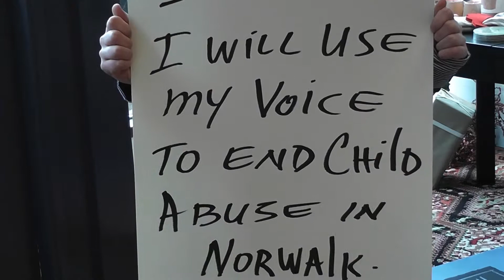CYL Takes a Different Look at New Year's Resolutions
When talking about the Center for Youth Leadership's Resolutions Project, Nic Solano, member of the organization referenced a Audrey Hepburn quote. He said, "As you grow older you discover you have two hands, one for helping yourself and one for helping others"

The Center for Youth Leadership at Brien McMahon High School is looking at the big picture when it comes to making their New Year's Resolutions.
Solano said, "A typical resolution is finally going to start my diet this year. Our idea is what if your resolution was I'm finally going to stop bullying the girl in math class this year or I'm finallly going to stand up to my bully. I'm finally going to help my friend get away from her abusive boyfriend."
  At 7:30 pm on New Year's Eve, members of the Center for Youth Leadership will be on Washington Street in South Norwalk holding signs representing their resolution. Erin Iovinelli, a member of the Center for Youth Leadership said, "Especially in the school setting we're focused a lot on school climate which is the wellness of everyone in the school because we're all there for the common cause of education. Instead of just focusing on yourself, [this project is] focusing on the community people around you."
"It's a way to step out of the box," said Melanie Patino, a member of the Center for Youth Leadership. "People usually do common resolutions like I'm going to go to the gym more or I'm going to be nicer or something but I think this is a good opporunity to look at the bigger picture of how we as a nation need to be stronger."  Members say the project is just one of the things they are taking on in the New Year.